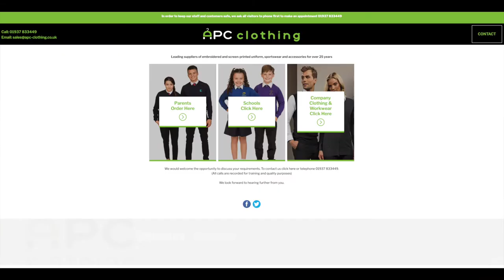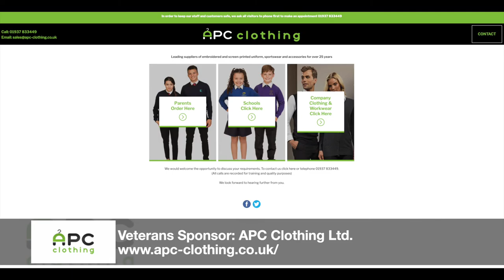Danny Grannon Goal v Thirsk Falcon Vets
📹 GOAL VIDEO // Danny Grannon opens the scoring against Thirst Veterans